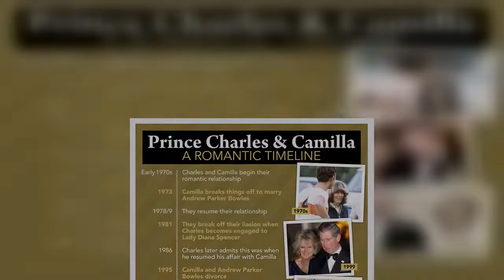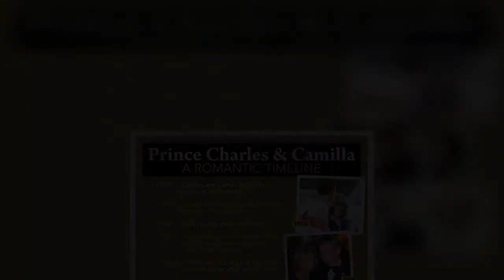Camilla shares heartbreaking plea for domestic abuse victims seeking support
Camilla, Duchess of Cornwall shared a video recorded by a Refuge Charity helpline worker, Lucy, where she explained how to seek help if you are a victim of abuse. Sharing the video on Twitter, the 74-year-old royal wrote: "For today’s 16Days question, The Duchess of Cornwall asks @RefugeCharity helpline worker Lucy: What is the first bit of advice you give to a woman fleeing an abusive relationship?" In the moving video, Lucy said: "Firstly, we want women to know they are not alone. Your abuser may be telling you that nobody will believe you, that their behaviour is your fault, but you are not to blame. "Nothing you could ever do justifies their abuse or control. "Secondly, seek support fr ...